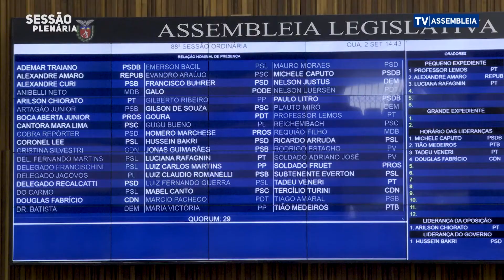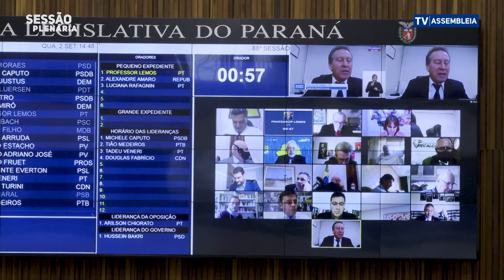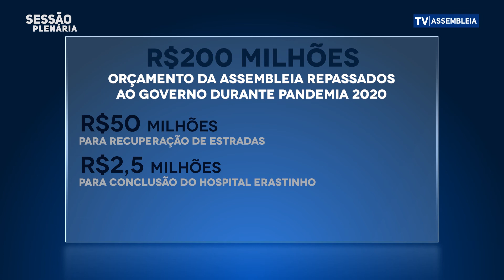Resumo Sessão - 02/09/2020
A proposta que prevê o adiamento do prazo de validade dos concursos públicos, na administração direta ou indireta, foi aprovada em segundo e terceiro turnos de votação nas sessões plenárias remotas, ordinária e extraordinária, desta quarta-feira, na Assembleia Legislativa do Paraná. O projeto precisa passar por mais uma votação, a de redação final, antes de seguir para a sanção ou veto do Poder Executivo.

De acordo com o projeto de lei 402/2020, assinado pelos deputados Luiz Claudio Romanelli (PSB), Hussein Bakri (PSD), Delegado Recalcatti (PSD) e Alexandre Amaro (Republicanos), ficam suspensos os prazos de validade dos concursos públicos já homologados enquanto perdurar a vigência do estado de calamidade pública, em decorrência da pandemia do coronavírus, conforme decreto estadual com validade até 31 de dezembro de 2020.